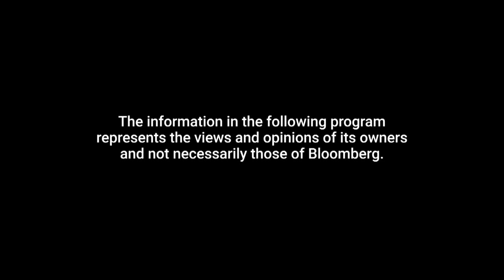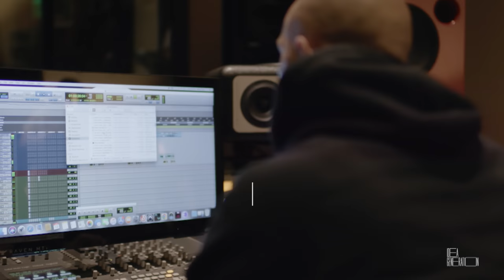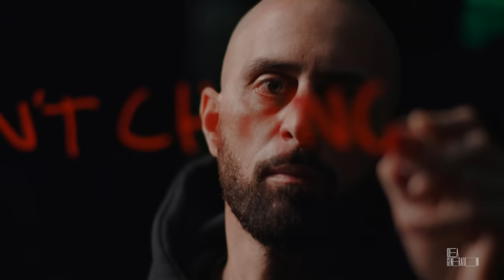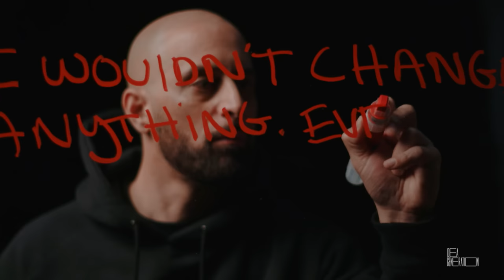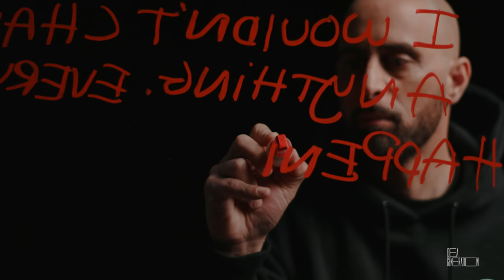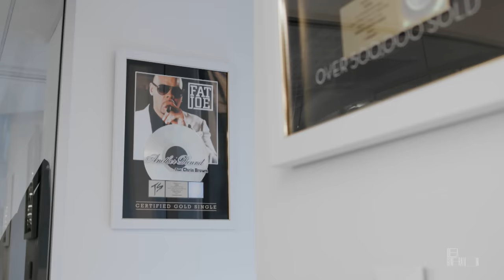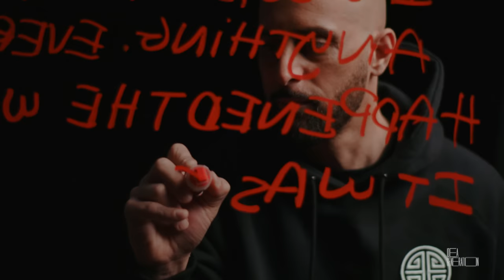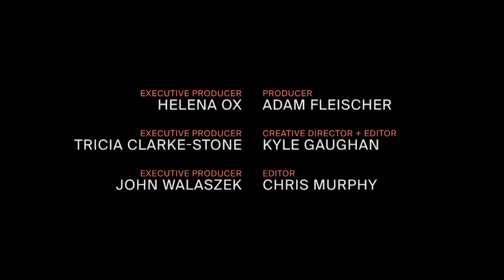Ghazi Shami On Shaking Up the Music Distribution Industry, His Own Studio and More | Idea Generation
Music business pioneer Ghazi Shami takes us on a journey from his youth falling in love with the buzzing Bay Area music scene, to taking a tech job in Silicon Valley, to combining those worlds as an engineer who founded Empire, a wildly successful music distribution company. In this episode, we hear how Ghazi opened his own recording studio at the age of 18, bringing fresh ideas to an industry he would eventually shake to its core by distributing the debut album of Kendrick Lamar.

Bloomberg Quicktake is streaming news for a global view and an informed take. Watch live news on the stories changing your business and your world, powered by 2700 journalists in 120 countries. Go deeper with original shows on business, technology, politics, and culture.